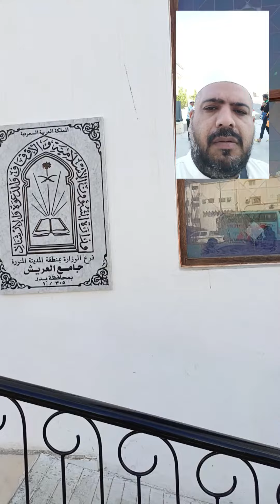Medaan Badar,Ghazwa e Badar,Hazrat Muhammad SAW Maqam e Badar Masjid Nabvi